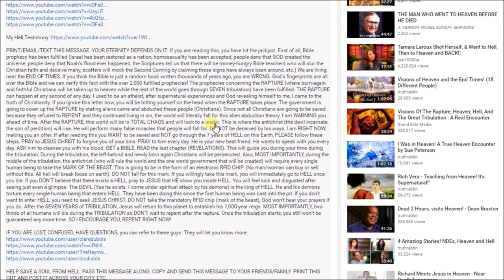PAMELA'S RAPTURE VISION: LEFT BEHIND CHRISTIANS